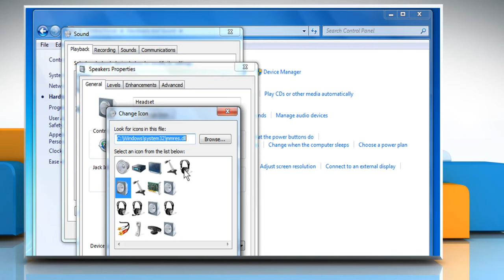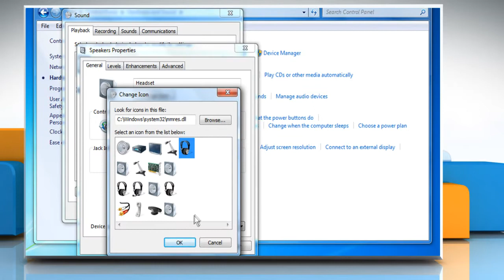How to set up headset on windows 7 :Tutorial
Are you looking for the steps to setup a headset in your Windows® 7 PC? Watch this video and follow the steps to set up the headset in Windows® 7.